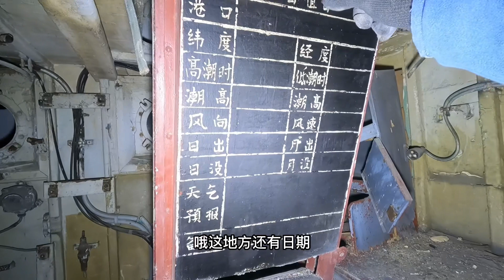深夜探访汕头废弃军舰，舰体锈蚀严重，发生了什么？